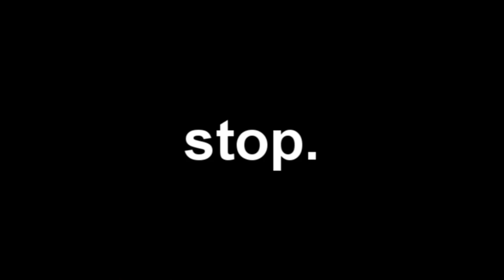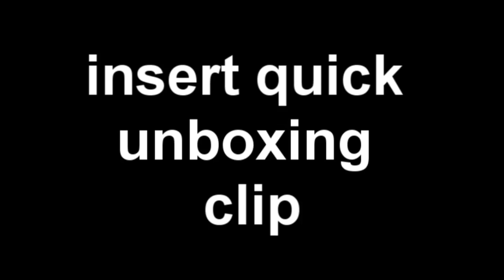Introduction Video (for the watchings)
Hello there friends and companions...no. Ite, see I've got this new
youtube channel which I'd like to go far and stuff yeah?! so its everything I usually do but all in one nice little compact place :D good idea you say? of course it is! I'll be uploading videos throughout the weeks to come so please stop by and 'ave a gander!! BYE!